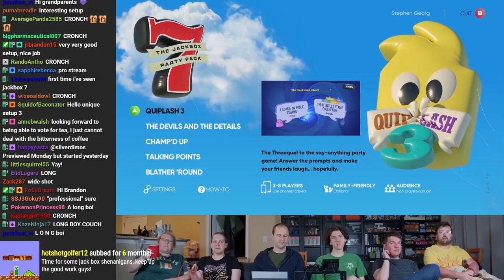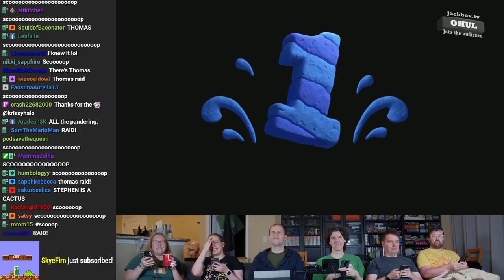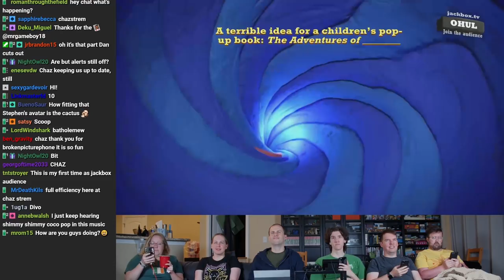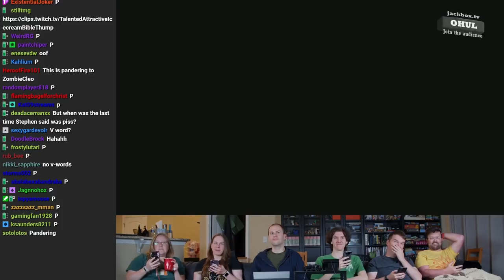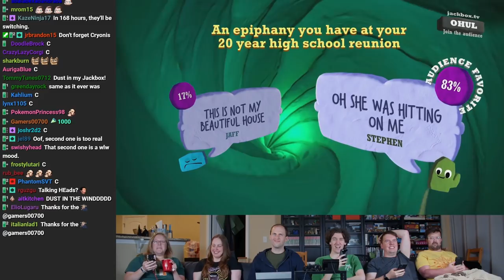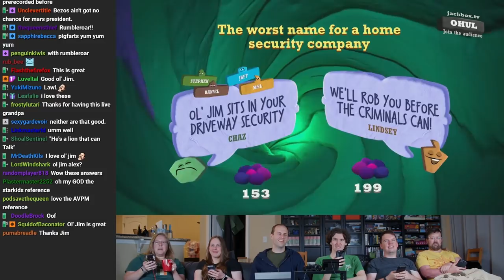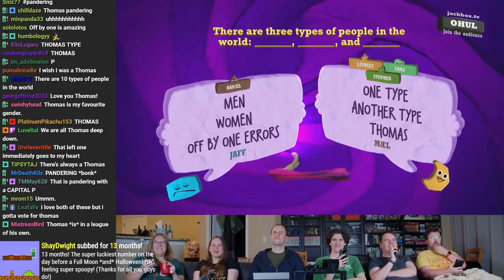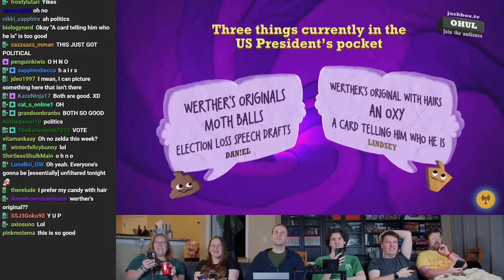Jackbox: QUIPLASH (Live!) | Stephen & Friends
Originally recorded live on October 30th, 2020, on Twitch.tv/StephenGeorg.